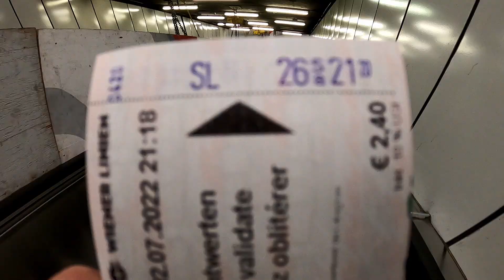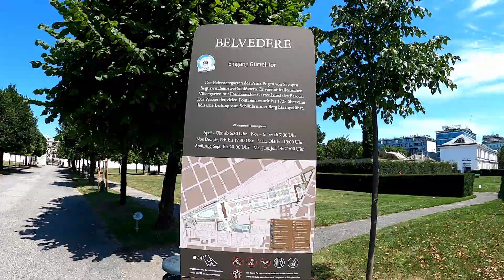Armenia (Via Vienna - Austria and Tbilisi - Georgia) Армения 🇦🇲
This time we have had the opportunity to travel to my beautiful and amazing fatherland - Armenia. This trip enede up being more interesting than we expected, our plane got cancelled and we had to stay one day in Vienna, Austria and we also had to spend a day in Tbilisi, Georgia. I've tried to show you glimpses and views of both of these amazing cities as well. Hope you enjoy this short vlog.